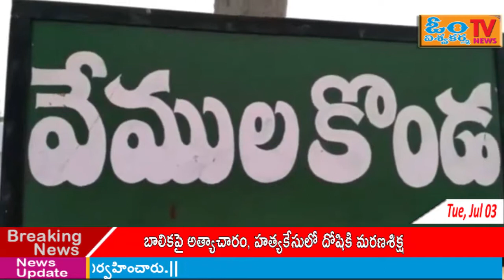వేములకోండ కలువలో పడి 15మంది మృతి చేందిన కుటుంబాలను పరామర్శించిన జనారేడ్డి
వలిగోండ మండలం వేములకోండ గ్రామంలో ట్రాక్టర్ కలువలో పడి 15మంది మృతి చేందిన కుటుంబాలను  పరామర్శించిన  జనారేడ్డి